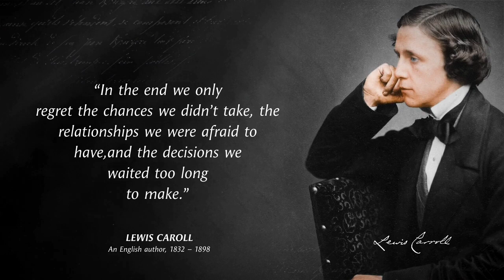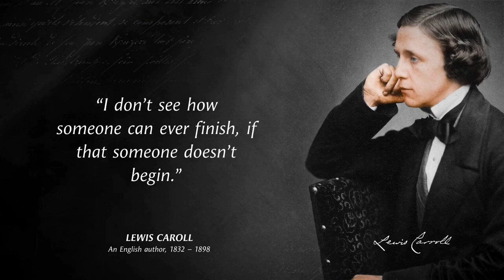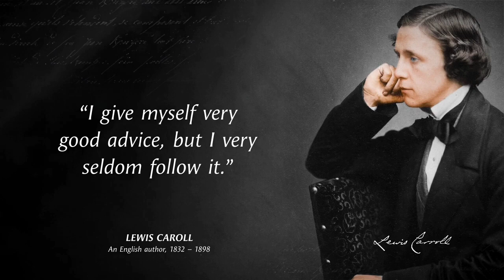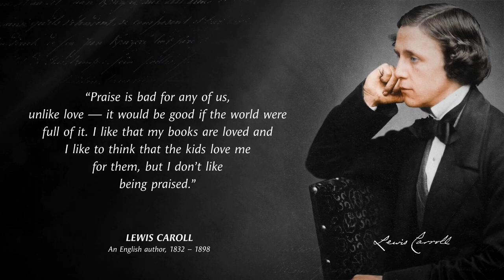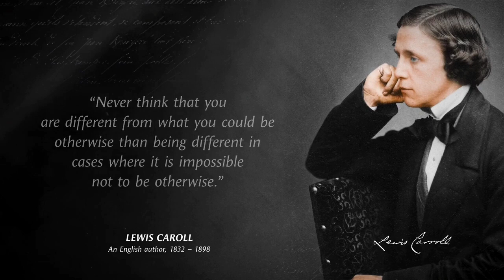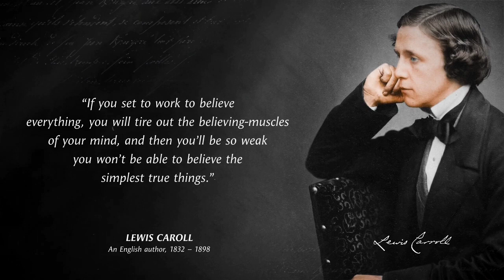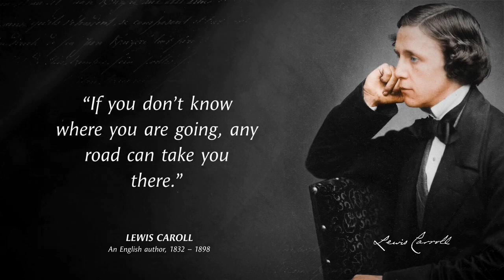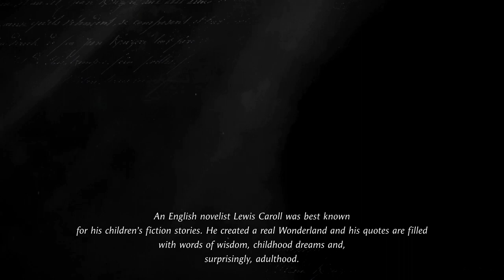Ultimate wisdom quotes by Lewis Carroll | Best quotes for life | Motivational quotes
Ultimate wisdom quotes by Lewis Carroll. These are Best quotes for life and are best Motivational quotes.